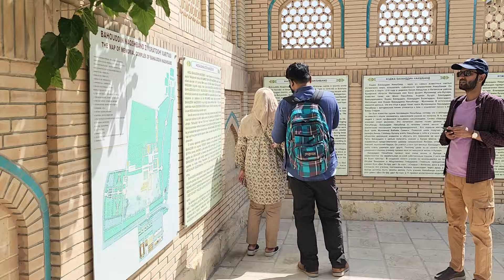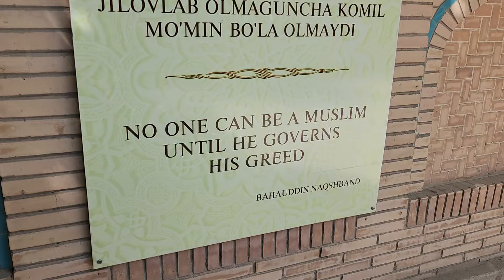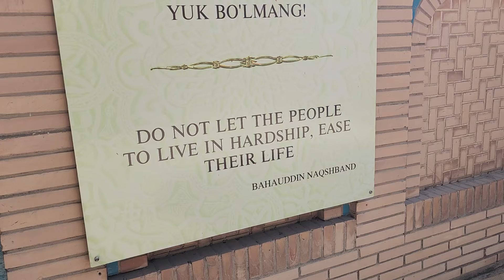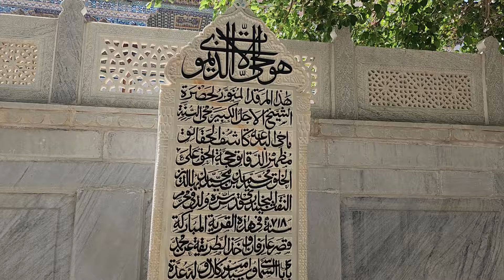হযরত বাহাউদ্দীন নক্সবন্দী কমপ্লেক্স, উজবেকিস্তান/Bahauddin Nakshaband Complex, Uzbekistan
হযরত বাহাউদ্দীন নক্সাবন্দ কমপ্লেক্স, বুখারা, উজবেকিস্তান:

সৈয়দ বাহাউদ্দীন নক্সাবন্দী (১৩১৮-১৩৮৯) একজন ইসলামি সুফি ব্যক্তিত্ব, লেখক ও অতীন্দ্রবাদী। তিনি নকশবন্দি তরিকার প্রতিষ্ঠাতা, যা ইসলামি বিশ্বের অন্যতম সর্ববৃহৎ তরিকার একটি।

বুখারার আরেফান নামক জায়গায় উনার  জন্ম ও মৃত্যুস্থান ঘুরে আসতে পারেন...

আরেফান
বুখারা, উজবেকিস্তান